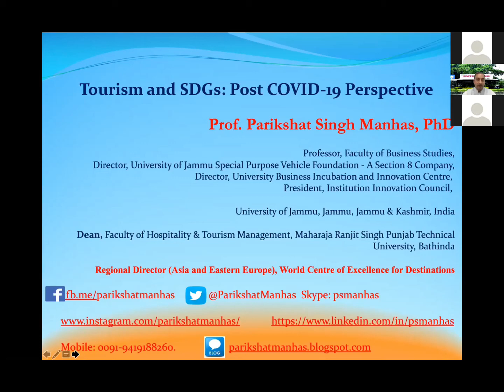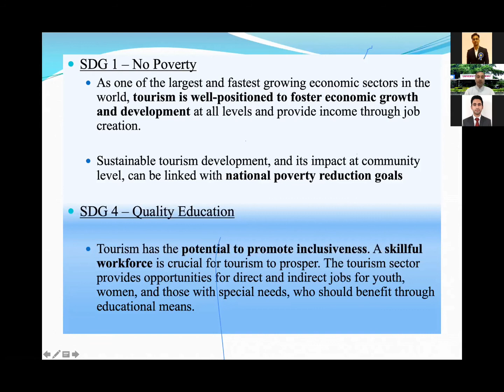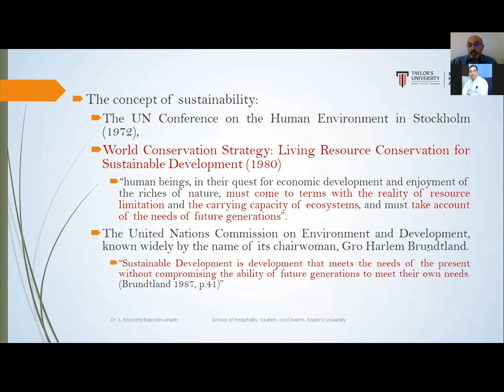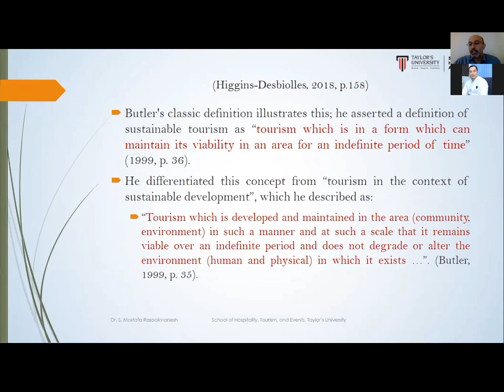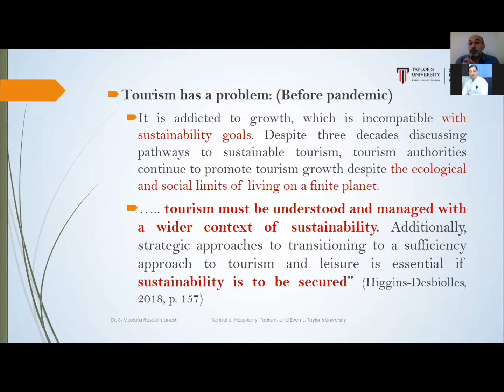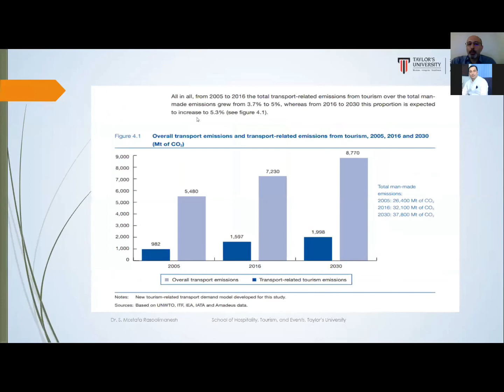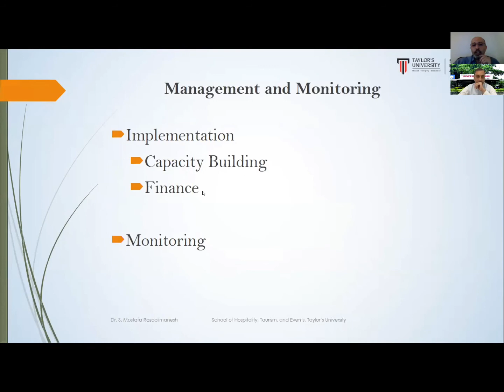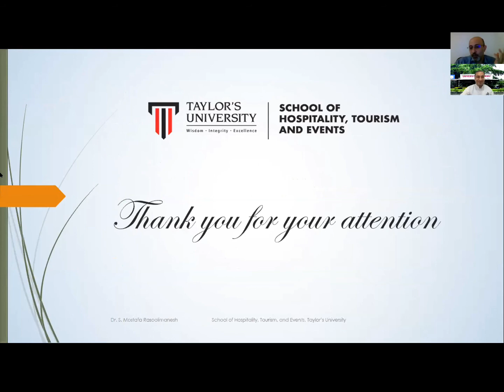“Tourism & SDGs: Pre & Post COVID-19 Perspective” - Lecture 13 IWLSTH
International Web Lecture Series in Tourism and Hospitality (Lecture 13)
“Tourism & SDGs: Pre & Post COVID-19 Perspective”
13th Lecture titled “Tourism & SDGs: Pre & Post COVID Perspective” was delivered by Prof. Parikshat Singh Manhas, University of Jammu, India, and Dr.  S. Mustafa Rasoolimanesh, Taylors University on 3rd June 2020 (Wednesday) at 1.00 pm (IST). There were 113 participants registered for this lecture, including top academicians, students, and research scholars of various countries like Jakarta, Philippines, Nepal, Egypt, Kazakhstan, Malaysia, Hungary, and India. This "International Web Lecture Series in Tourism and Hospitality" is an initiative taken by Prof. Parikshat Singh Manhas, University of Jammu along with Dr. Ramjit, Department of Tourism Studies, Central University of Kashmir, India and Mr. Nikhil Singh Charak, Assistant Professor, Ambedkar University, New Delhi, India.
To begin with, Dr. Ramjit welcomed and gave a brief introduction about both the experts and coordinators of the International Web Lecture Series. Prof. Parikshat Singh Manhas initiated the session's proceedings by welcoming the Co-speaker of the session, Dr. S. Mustafa Rasoolimanesh & all participants and coordinators of the event.
The first speaker of the lecture was Prof. Parikshat Singh Manhas, who started his address with essential facts given by UNWTO and also shared his views on the theme of the topic and highlighted the various measures adopted by the multiple destinations during COVID-19. He also introduced the different concepts of sustainability and SDGs and emphasized upon important SDGs like No poverty and quality education for all. He discussed about the linkages between Tourism and SDG’s and also emphasized on their importance for the Tourism and Hospitality industry. He further stressed that the Blue economy might play an essential role in overcoming this pandemic if oceans managed sustainably.
Dr. S. Mustafa Rasoolimanesh, in his address gave a brief history and origin of sustainability and stressed upon the fact that the sustainability goals should be aligned to SDGs goals. He impressed upon the fact that Public policy needs coherent dialogue amongst all stakeholders. He said due to the integrated nature of the SDGs, the various interrelations allow for combined efforts at all sectorial and spatial levels to optimize progress towards the SDGs. He stressed that there is an urgent need an integrated set of indicators (subjective and objective) based on SDGs:
In the end vote of thanks was presented by Dr. Ramjit, Department of Tourism Studies, Central University of Kashmir, India